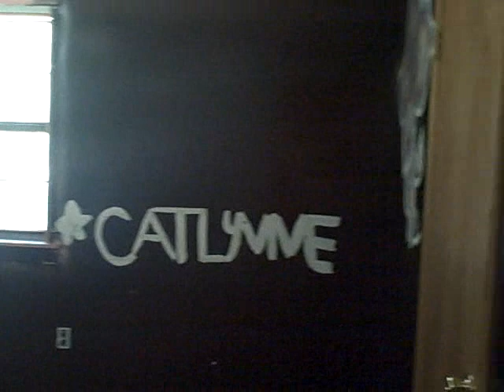1075 Glendale Rd Adamsville, TN.wmv